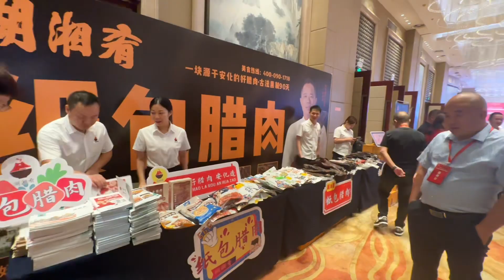第十八界湘菜文化节在北京举行